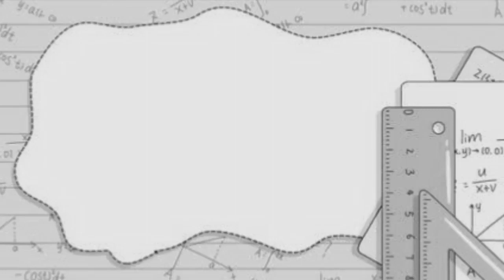Congruencies of Triangles - Exercise Problems 1 & 2 - IX Class - LM 295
In this video you can understand the solutions of above mentioned problems with clear visualization.

# 9th class triangles
# Perpendicular Bisector